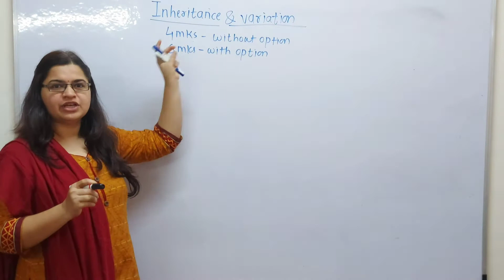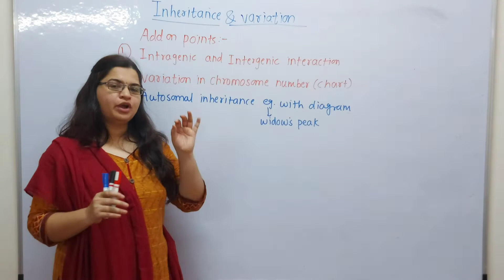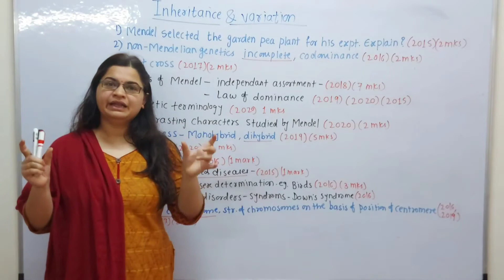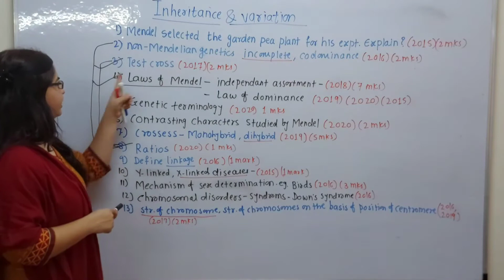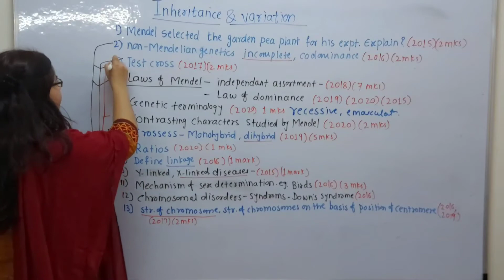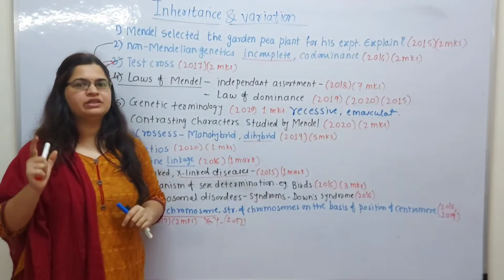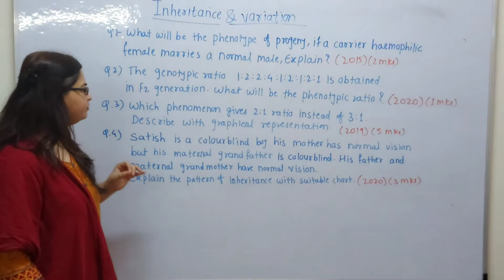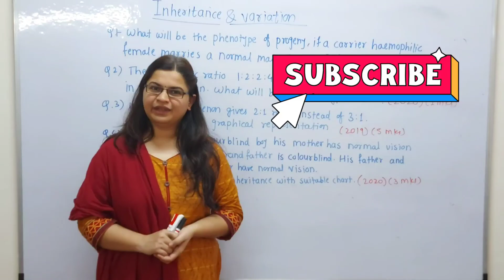12th HSC Biology - Part 4 - Most Important questions from - Chapter 3 - Inheritance & variation.👍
Target 12th HSC Board Biology Exam. Maharashtra state Board.👍🏆😀
Most Important questions from - Chapter 3 - Inheritance & variation.

Tips to prepare for this chapter -

1. Learn all Charts,graphical representation carefully from this chapter.
2. Prepare important questions very well.
3. Learn short definition for 1 or 2 marks questions.
4. Learn all ratios.